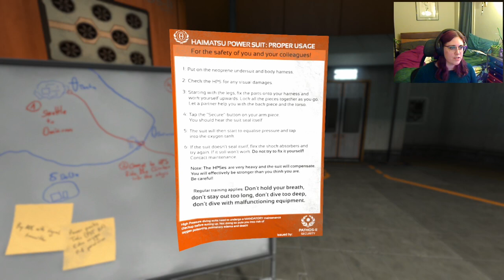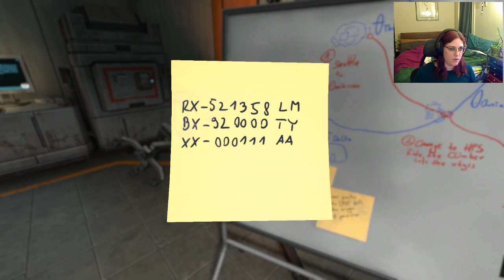Raealise plays SOMA part 3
My first playthrough of SOMA for Halloween! Day 3 part 1. Recorded Live on Twitch.